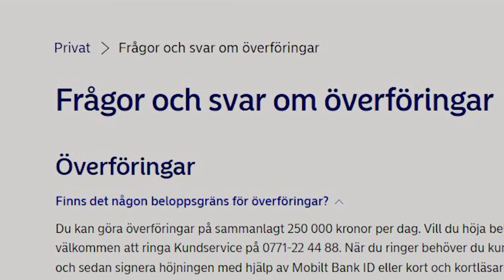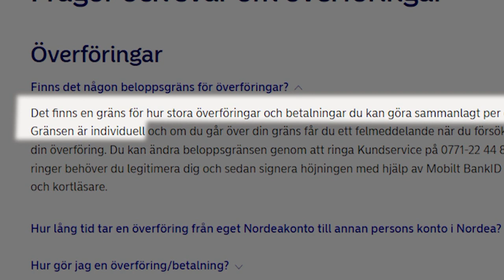Martin betalade ”frakt” på dotterns köp – blev av med 600 000 kron… | TV4 Nyheterna | TV4 & TV4 Play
När Martin Bodén loggade in på sin bank i september förra året upptäckte han att det saknades nästan 600 000 kronor. Hans dotter hade gjort ett köp på en bluffsida och efteråt kom ett meddelande upp om att han behövde betala frakten, och med bankkort och bankdosa betalade Martin. Efter köpet kom bedragare över hans bank- och personuppgifter.